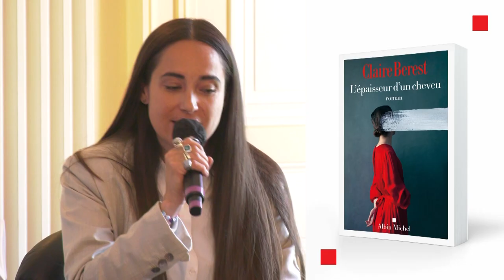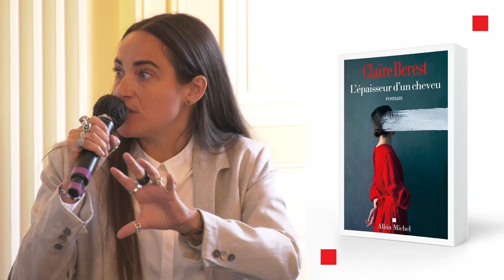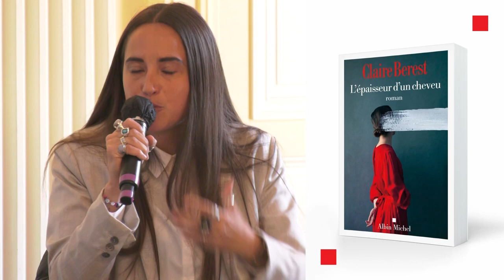"L'épaisseur d'un cheveu" - Claire BEREST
« Il était alors impossible d’imaginer que trois jours plus tard, dans la nuit de jeudi à vendredi, Etienne tuerait sa femme. »

Etienne est correcteur dans l’édition. Avec sa femme Vive, délicieusement fantasque, ils forment depuis dix ans un couple solide et amoureux. Parisiens éclairés qui vont de vernissage en concert classique, ils sont l’un pour l’autre ce que chacun cherchait depuis longtemps. Mais quelque chose va faire dérailler cette parfaite partition. Ce sera aussi infime que l’épaisseur d’un cheveu, aussi violent qu’un cyclone qui ravage tout sur son passage.